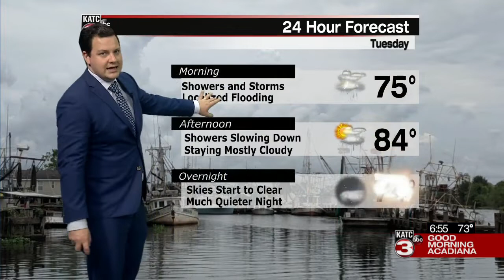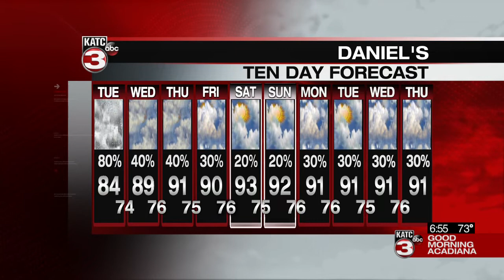Daniel's Tuesday Weathercast 07/20/2021